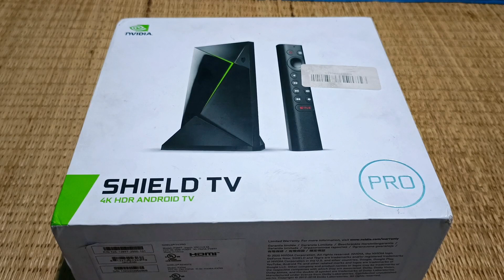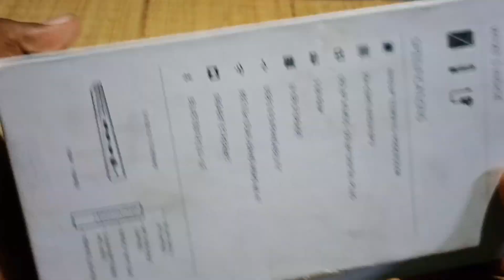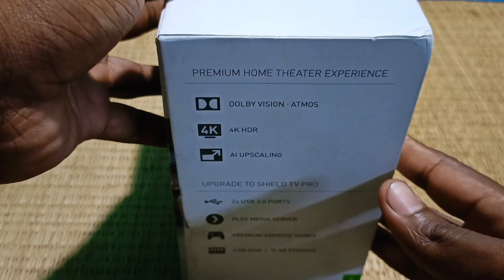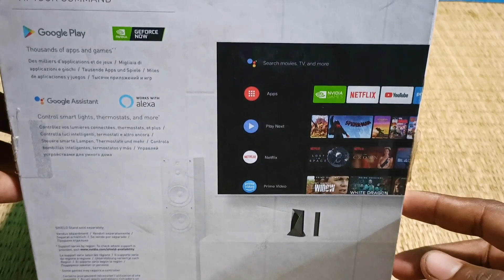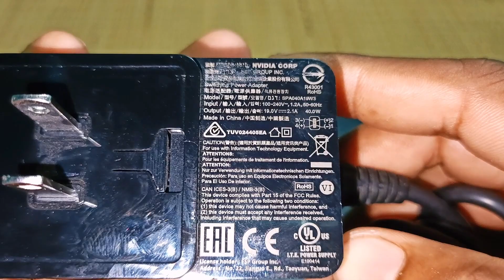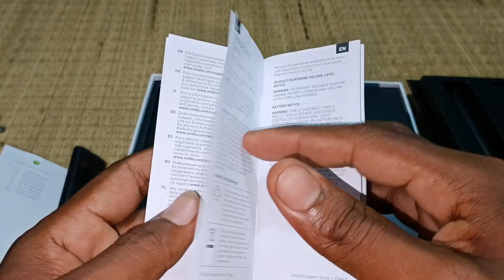மிக சிறந்த 4k android box /nvidia shield TV Pro @Rensview